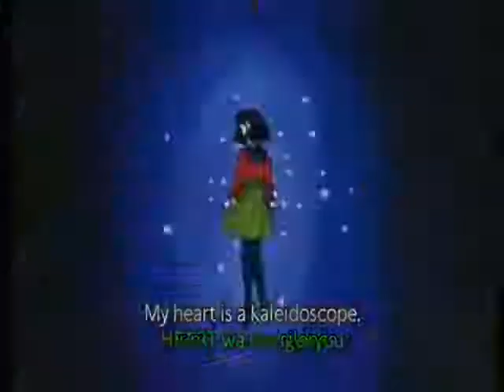Sailor Saturn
e primul amv,asa ca nu atinge nici pe departe perfectiunea